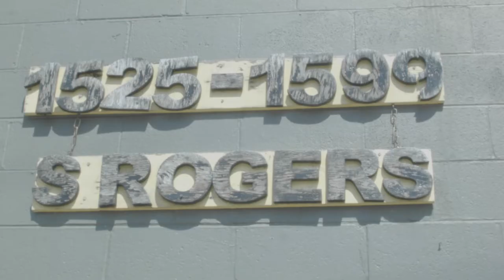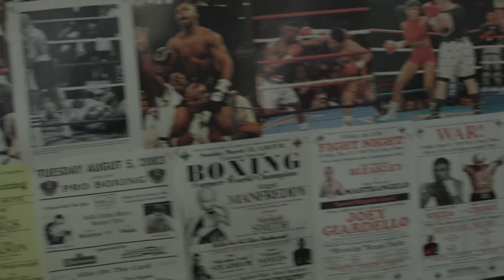Josh McRoberts - B-Town Boxing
Bloomington, Indiana's Pro Boxer Josh McRoberts.